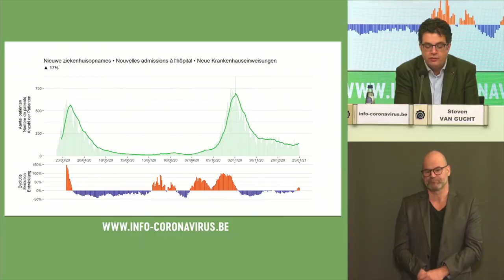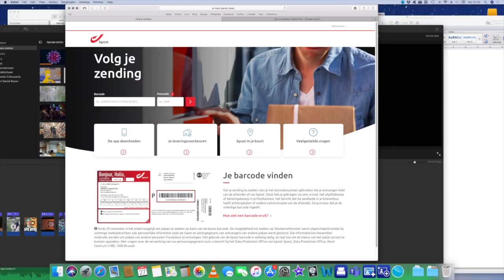bye bye corona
De Fameuze Curieuzeneuzen zwaaien nu al corona uit tijdens het digitale Blankenberse carnaval met bye bye corona.  Dans nu nog in je bubbel maar binnenkort met iedereen de polonaise.
Alain De Reese